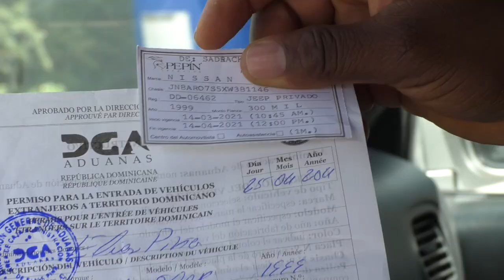VEHÍCULOS HAITIANOS CIRCULACIÓN LIBREMENTE EN LAS CALLES DE ELÍAS PIÑA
En el municipio de Comendador de la fronteriza provincia de Elías Piña, se hace común ver transitar vehículos con placas haitianas en ocasiones violando las normas de tránsito, situación que preocupa a la población.